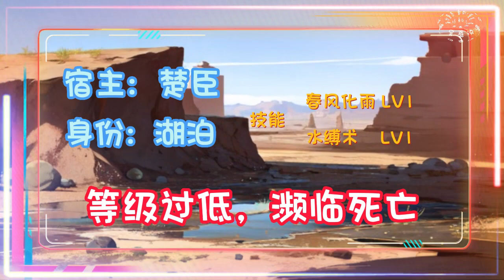CC字幕🔥《小说听书》【从湖泊开始进化】EP1-30重生而来，系统绑定，开始了他的凶猛进化。灵力之湖，元素之湖，规则之湖，信仰之湖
这个世界神灵遍地，统领四方。
  种族亿万，遵循着丛林法则，征战不断。
  楚沉重生而来，系统绑定，开始了他的凶猛进化。
    灵力之湖，元素之湖，规则之湖，信仰之湖……
    支流贯穿千百位面，福泽无数生灵，埋葬万千神魔。
    凡支流路径之处，便是楚沉的绝对领地！

教一个妙招大家可以看到哪里的时间，︀在留言区，︀打上时间线，︀假设20:00
看的时候，︀就看到可以直接跳过去，︀不用在忙忙碌碌之后找自己哪，︀从而弃坑0.0

漫剧《小说听书》每天更新高分又好看的#小说推文#爽文
持续为大家更新精彩漫画解说